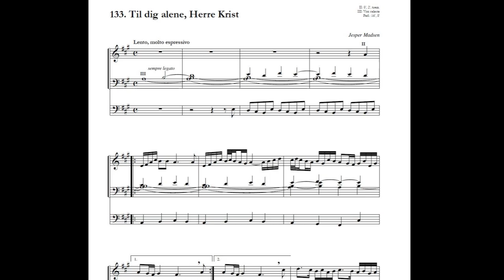Jesper Madsen: Til dig alene, Herre Krist - orgelkoral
fra samlingen Når dagen hælder // Forlaget Mixtur // FMX 01-031